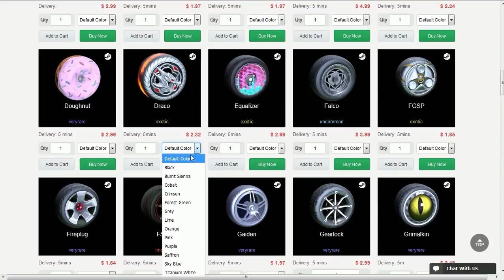TORNEIO COM CARROS ALEATÓRIOS NO ROCKET LEAGUE!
Fala gurizada, Vagabbss aqui com mais um vídeo de Rocket League, e dessa vez jogando um torneio com carros aleatórios! Espero que gostem :)